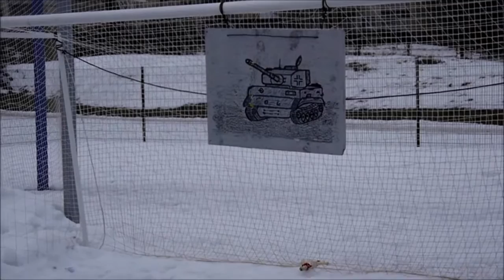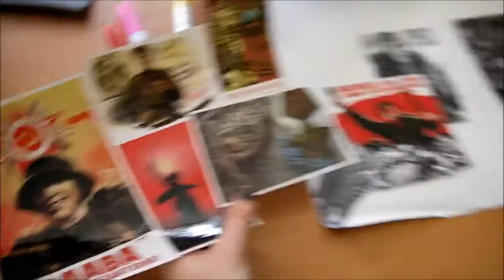Слет поисковых отрядов 2015